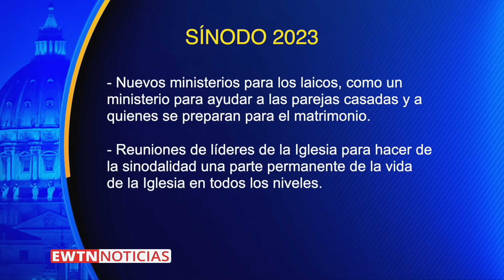EWTN NOTICIAS - 2023-12-28 - Noticias católicas | Programa completo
EWTN Noticias de hoy:
- En el día de los santos inocentes: más de 100 ciudades hispanohablantes encienden una vela en defensa del no nacido y para pedir la protección de la inocencia de los niños.
- La persecución a la Iglesia Católica en Nicaragua impactó en el mundo entero. A inicios de año 222 presos políticos fueron desterrados. Recordamos la historia de los religiosos deportados por la dictadura.
- Sínodo de la Sinodalidad: una mirada al informe final de este magno encuentro que mantuvo alertas a todos los católicos en el mundo. Dejó de lado los temas controversiales.
- En lo mejor del 2023: Un nuevo milagro eucarístico en Honduras. Se trata de sangre encontrada de forma inexplicable en un corporal, que tendría el mismo tipo que la de Jesús.
- En Bolivia: el escándalo de abusos sexuales fue un tema que remeció a la Iglesia Católica en el país este año. Les mostramos la cobertura especial que realizó EWTN Noticias al respecto.